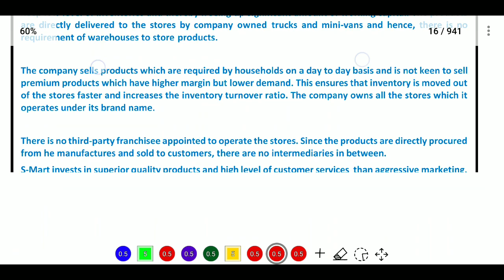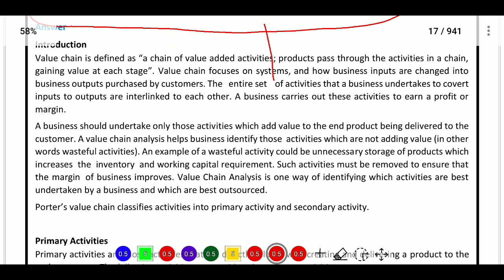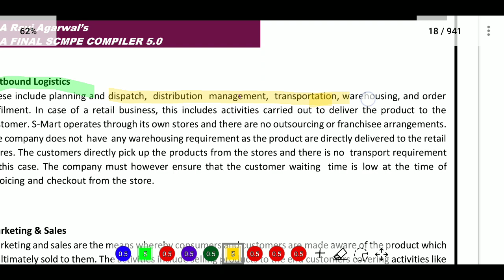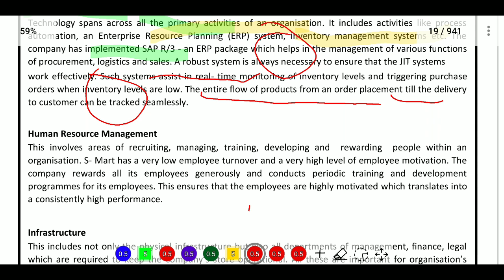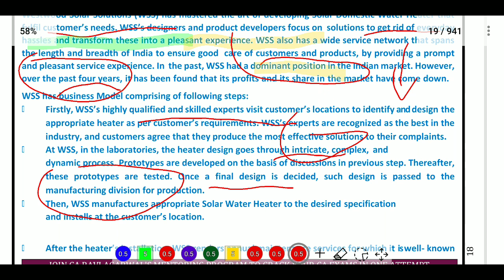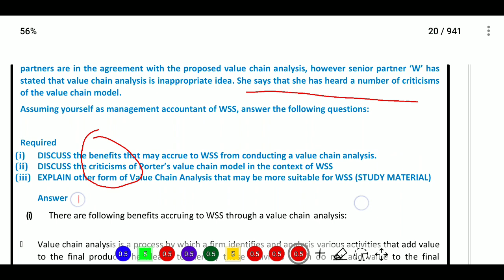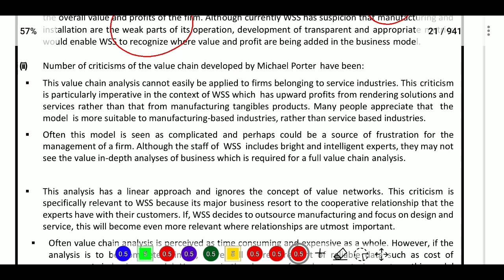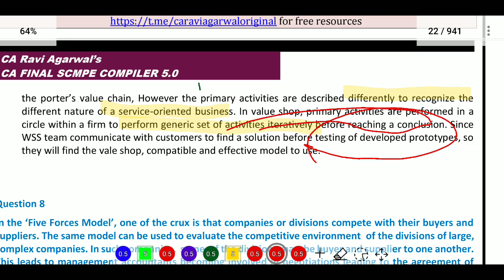Introduction to Strategic Cost Management Revision 3